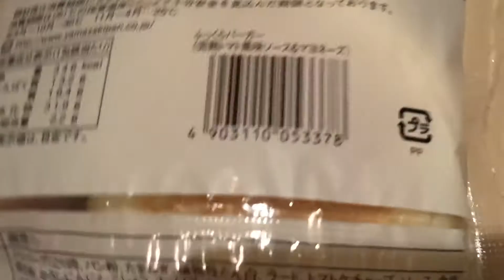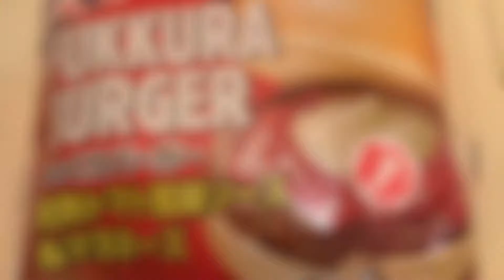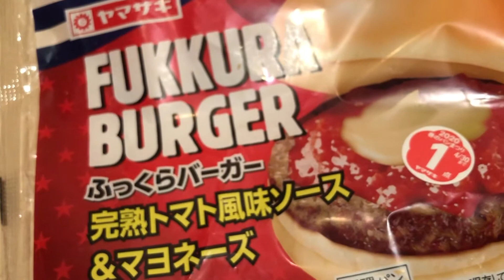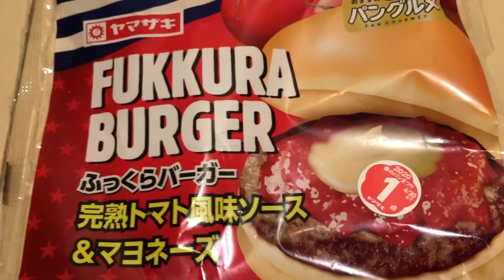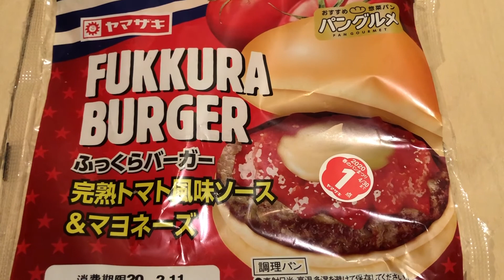(コンビニハンバーガー)山崎製パンから販売されています、ふっくらバーガー完熟トマト風味ソース&マヨネーズを食べる。グルメドキュメンタリー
ヤマザキパンから販売されています。ふっくらバーガー完熟トマト風味ソース&マヨネーズを食べてみました。コンビニや商店、スーパーで気軽に買えるハンバーガーです。あなたの再生に感謝します。ありがとう。グルメ、日記、思い出、ブログ動画になります。vlog